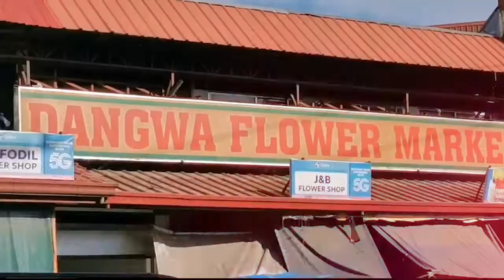Dangwa Market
Dangwa Market is a fresh flower market in Sampaloc, Manila. The market is composed of several small individually-owned stalls and street vendors selling flowers wholesale and retail 50 to 90 percent cheaper compared to other flower shops. Dangwa Market offers various bouquet arrangements all year round. / Video via Yummie Dingding